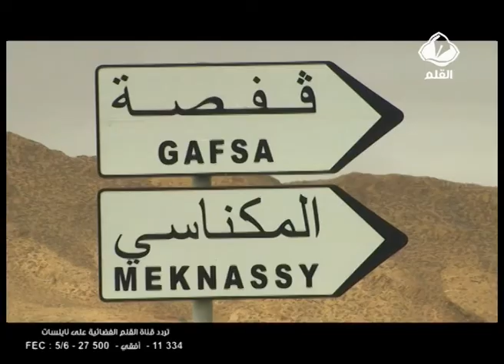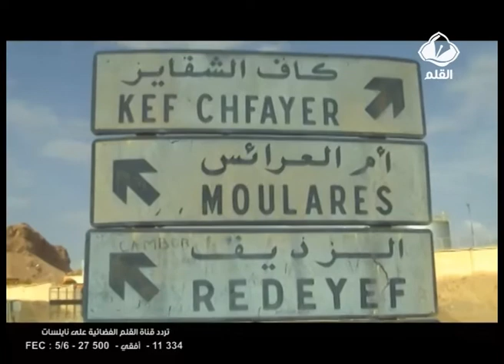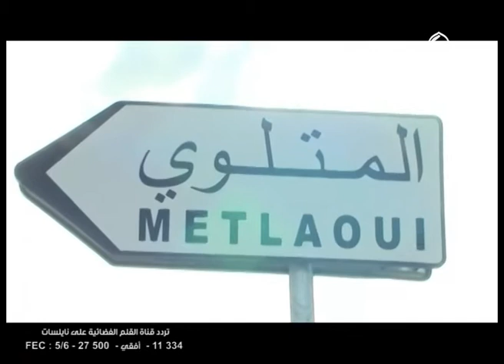ضيف القلم : فيصل الجدلاوي